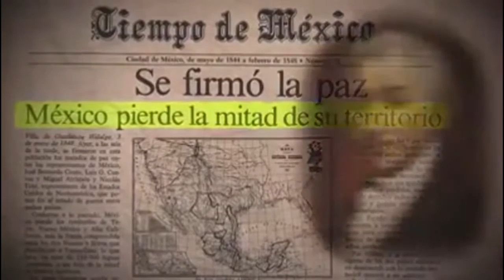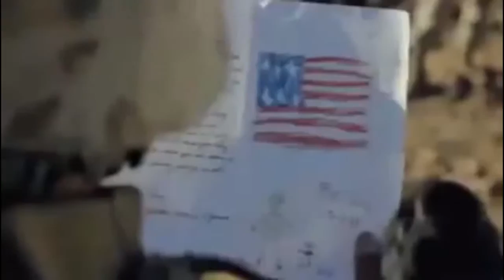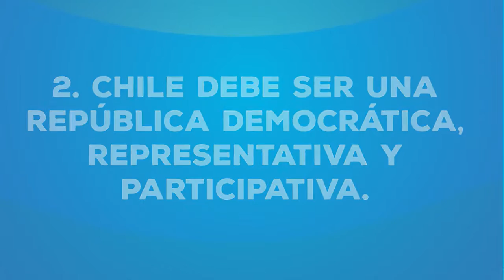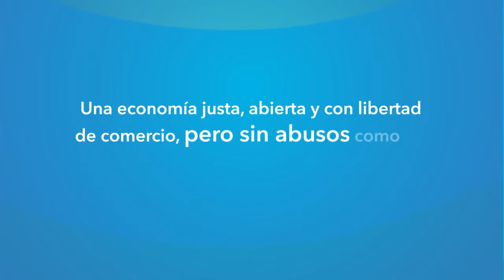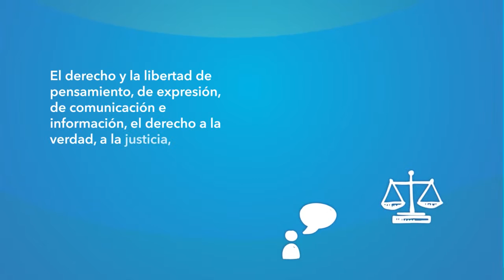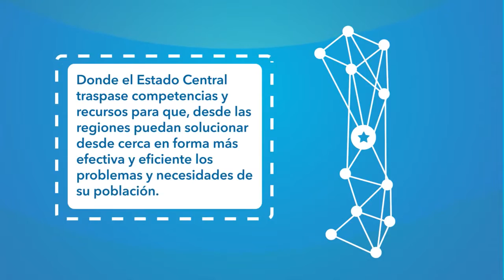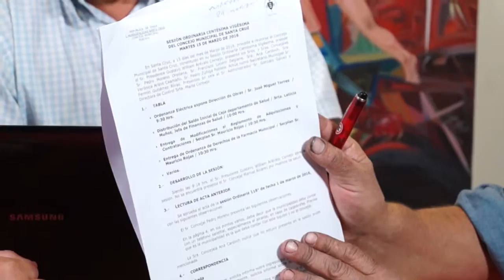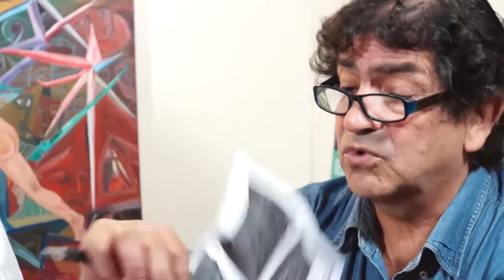0204 Calma Pueblo